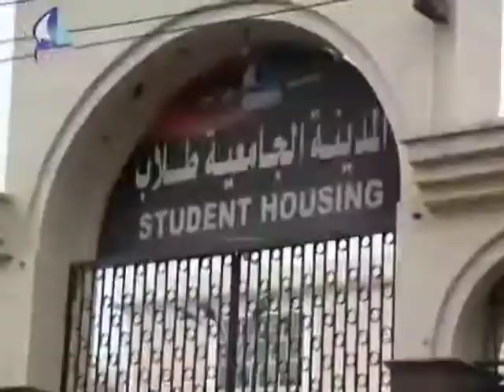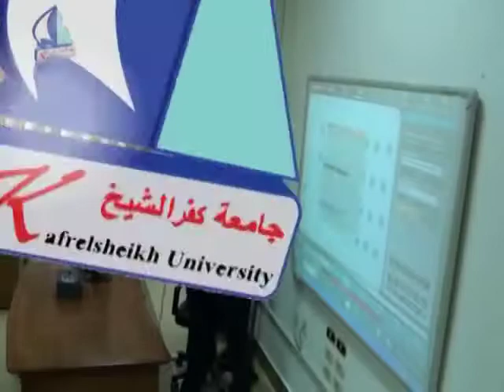Kafrelsheikh University.....An Egyptian university with a modern vision